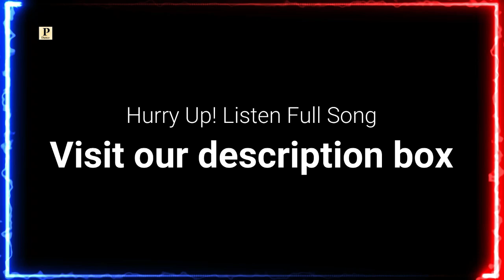PAHADI FOLK STAR || Latest Pahari Song 2023